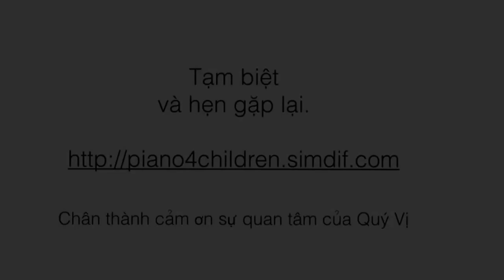Em Ơi Hà Nội Phố - Le Nhat Quang plays piano